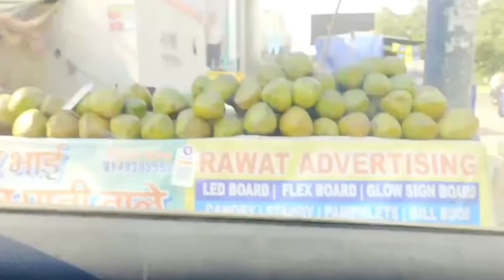A DAY IN MY LIFE | 9-5 job, Gym, healthy eating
Come spend the day with me! We’ll dive into the 9-to-5 work routine, and after that, I’ll share my new diet and healthy habits with you. To wrap up, we’ll start with an awesome workout with friends. This is how I manage my day amidst the hustle, with no excuses.

Ready to sculpt your dream physique while exploring Delhi's vibrant streets?

 Whether you're a gym rat or a newbie, aman_fit will guide you through awesome workouts designed to transform your body. Imagine pushing your limits with intense strength training sessions, feeling the burn in high-protein fueled circuits, and mastering poses that'll leave you feeling zen and toned.

We'll sweat it out in state-of-the-art gyms pumping iron, run past iconic landmarks getting your heart racing, and even hit up hidden spots for outdoor bodyweight workouts with a Delhi twist.

Don't worry, healthy and delicious high-protein meals are part of the plan to fuel your fitness goals! So, ditch the boring tourist traps and join aman_fit for a fitness adventure that'll leave you stronger, healthier, and with a Delhi experience you'll never forget! Let's build muscle, burn fat, and discover the city in a whole new way - together!